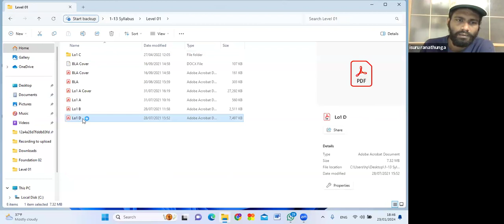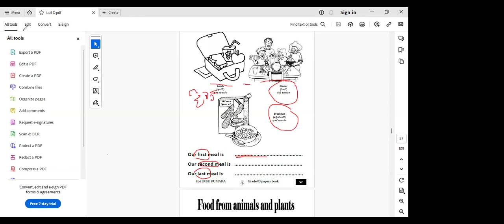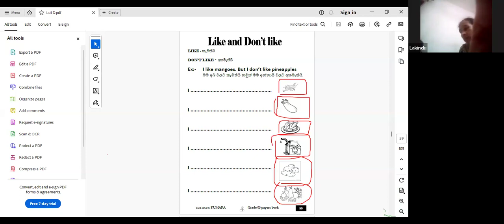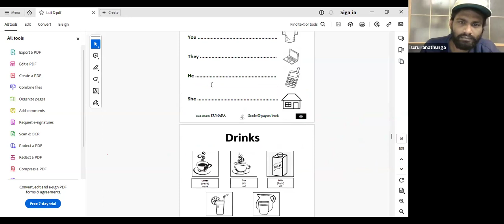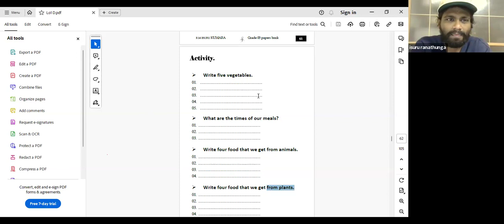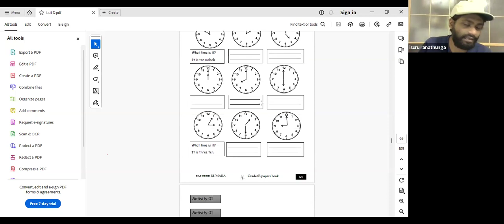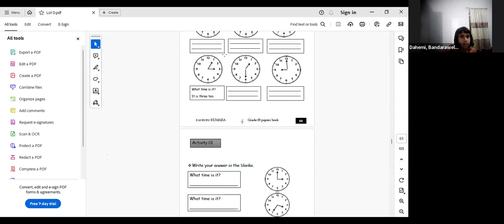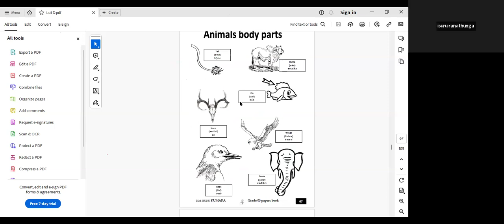Level 01 Batch 07 Video 30